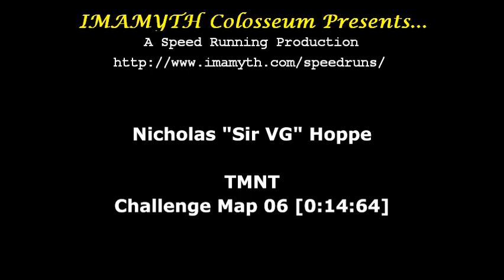TMNT - Challenge Map 06 [0:14:64]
Sir VG Presents:

TMNT
Challenge Maps
System: Xbox 360 (Game is identical to other console versions)